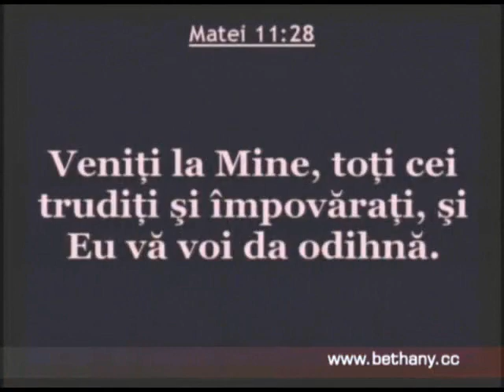Luigi Mitoi - Marea chemare